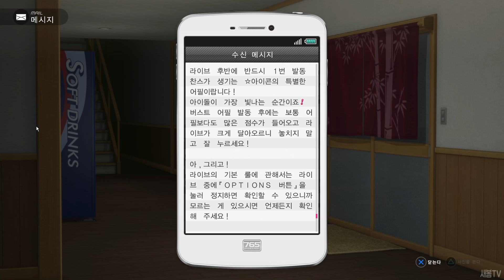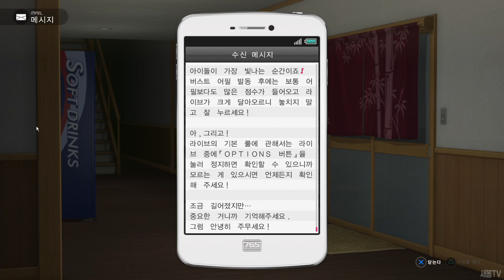아이돌 마스터 : 플레티넘 스타즈 [02화] - '예의바른 미녀 타카네 영입'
안녕하세요! 오늘 저와 함께할 게임은, 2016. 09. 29일자로 출시 된
아이돌 마스터 ~ 플레티넘 스타즈 ~ 입니다.
직접 프로듀서가 되어 13명의 아이돌을 탑으로 성장시켜 봅시다!
오늘도 역시 새봄TV와 함께하세요!
( 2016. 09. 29 일자 방송 )